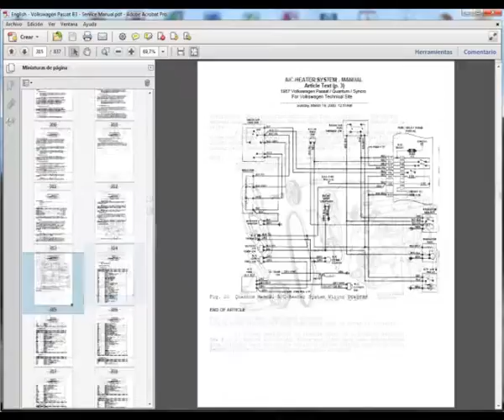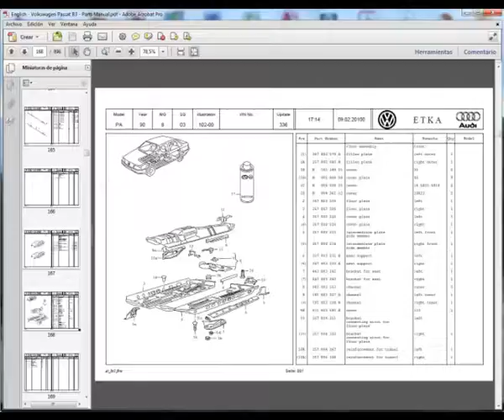Volkswagen Passat B3 - Service Manual - Reparaturanleitung - Spare Parts Catalogue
English, German, Polish and Russian Service Manuals and Wiring Diagram, in PDF format, to vehicles Volkswagen Passat B3.